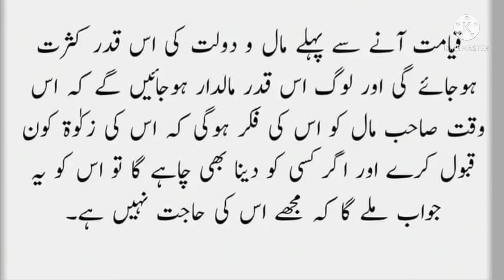Nabi kareem s.a.w ka farman | shorts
Is video ma hum nabi kareem s.a.w ke farman k baray ma bat karay gay.